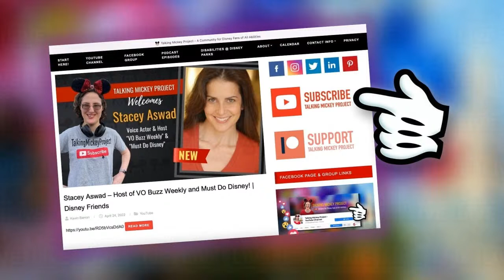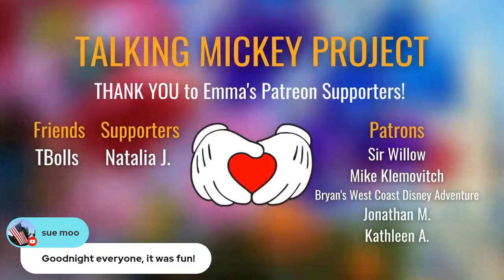X Atencio - Disney Imagineer | Disney Family Trivia Night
The Talking Mickey Project was created by Emma to build an Online Community for Special Needs Families around their shared love of Disney Theme Parks. By doing this, she hopes to demonstrate how individuals with disabilities can truly realize their dreams with the support of their family and friends. The Talking Mickey Project features your host, Emma, and is part of Beyond Disability Texas.  Emma is a young adult who is a differently-abled with a love for all things Disney and great knowledge for Disney history.

The Talking Mickey Project also provides an opportunity for Emma to learn interpersonal and vocational skills through the purposeful use of livestreams and social media.

WONDERFUL SUPPORTERS

SOCIAL MEDIA & GAME STREAMING

Magic Mail:  24165 I-10, Suite 107, #102, San Antonio, TX, 78257

IMPORTANT DISCLAIMER: The Talking Mickey Project is an independent, unofficial Disney fan-based podcast and series of live-streams, and is not affiliated with The Walt Disney Company or any of its affiliates.

disability awareness
differently-abled
special needs
unseen disabilities
disney family
disney trivia